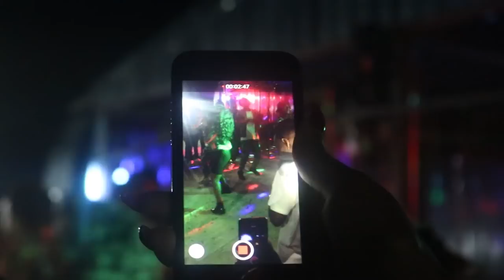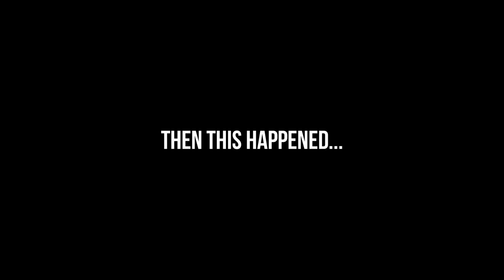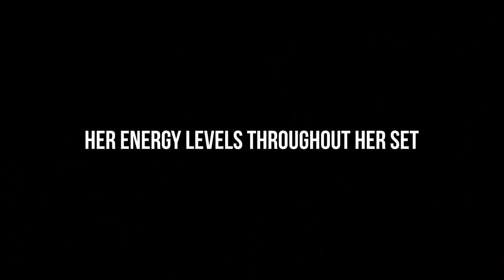MEETING ROUGE RAPPER | This Is Not A Vlog | Episode 6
It's Performance Night In WELKOM, FS. This Is Not A VLOG.

//FAN MAIL
Kroonstad
9499
South Africa

FAQs:
1. Which Editing Software Do You Use?
- Adobe Premiere Pro
2. Which Camera Do You Use?
- Canon 750D (T6i) (Find Link Above)
- iPhone 11